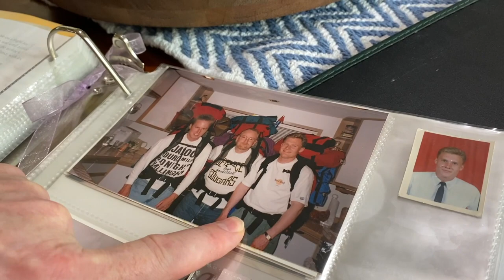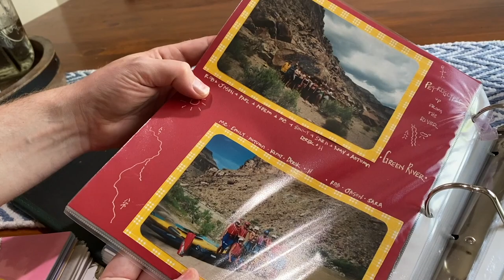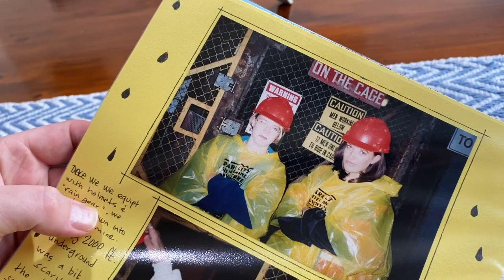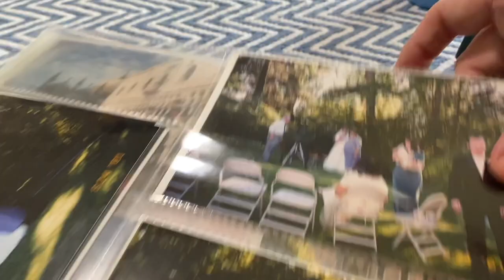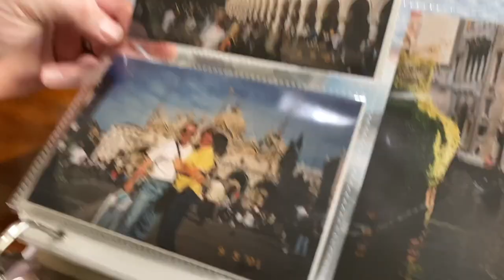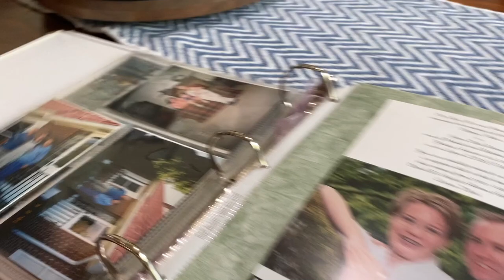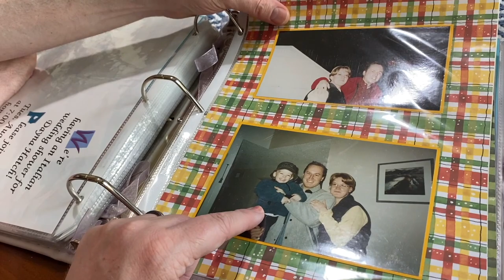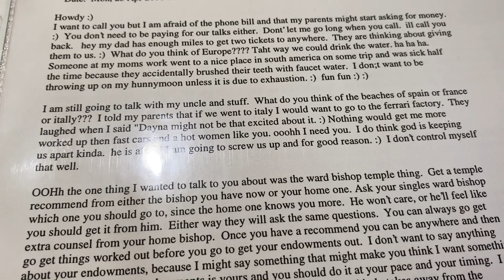GET TO KNOW US - 2021 | 20TH WEDDING ANNIVERSARY | CHAT WITH US 2021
FETCH APP -2000 BONUS points w/ REFFERAL CODE:
5KKJA